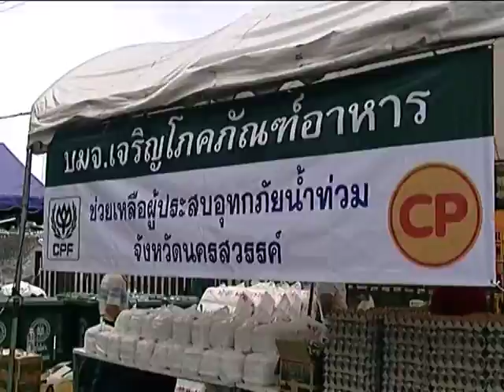น้ำใจไทย น้ำใจ ซีพี (full)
ประมวลภาพการช่วยเหลือของเครือเจริญโภคภัณฑ์ (ซีพี) ในวิกฤตการณ์น้ำท่วมครั้งร้ายแรงที่สุดครั้งหนึ่งของประเทศไทย ในปี พ.ศ.2554 ซึ่งให้ความช่วยเหลือผ่านบริษัทต่างๆในเครือ เช่น เครือเจริญโภคภัณฑ์ (ซีพี), เครือเจริญโภคภัณฑ์อาหาร (ซีพีเอฟ), ซีพี ออลล์ CP all เซเว่น อีเลฟเว่น, ทรู คอปอเรชั่น ภายใต้โครงการ "บริษัทเครือเจริญโภคภัณฑ์โดยประธานธนินท์ เจียรวนนท์ เคียงข้างคนไทยช่วยภัยน้ำท่วม"

เพลง : น้ำใจไทย
ศิลปิน : ยืนยง โอภากุล (แอ๊ด คาราบาว)